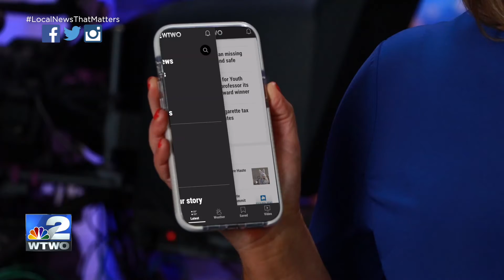WTWO News app gets an upgrade